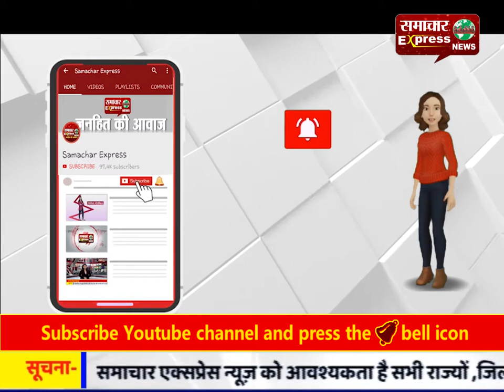जिलापूॢत अधिकारी ने टीम के साथ मझोला मंडी में की छापेमारी